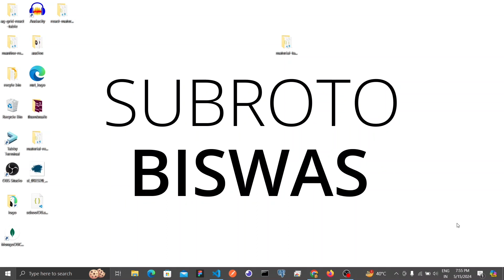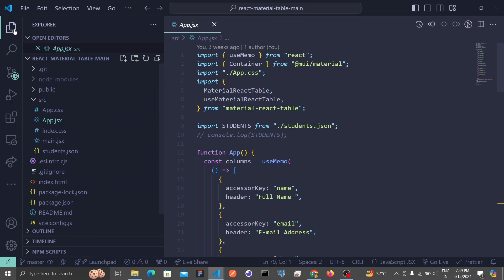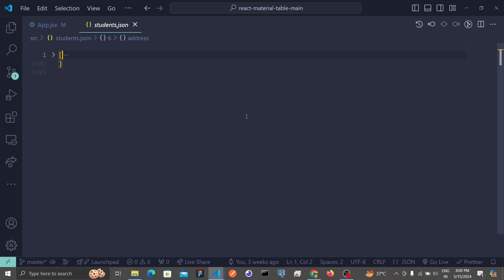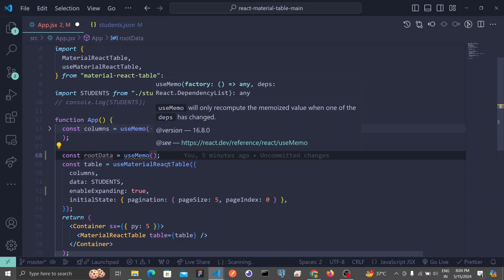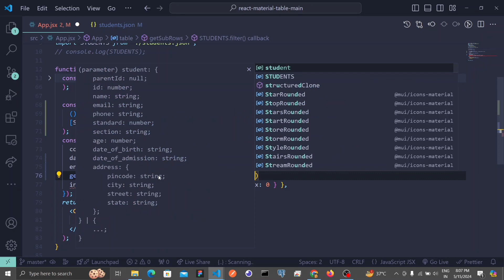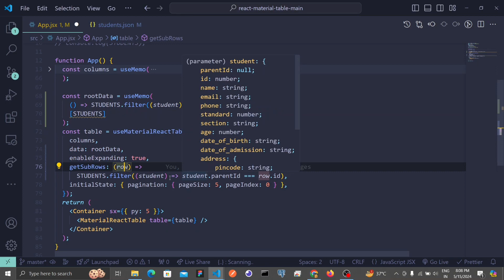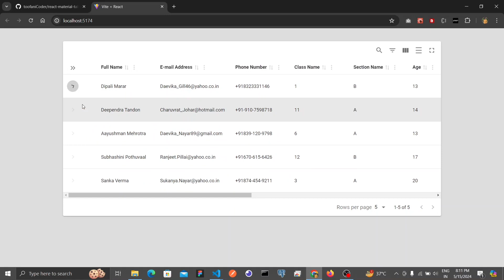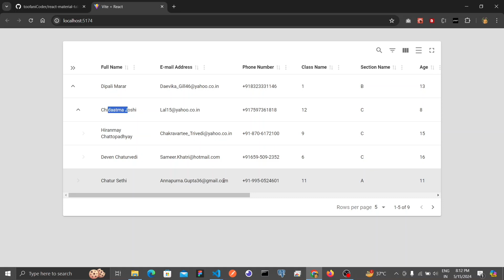Material React Table V2 - Expand Parsed Tree Table [25]